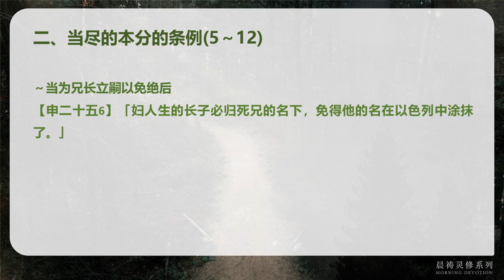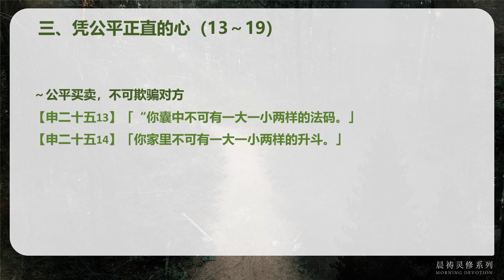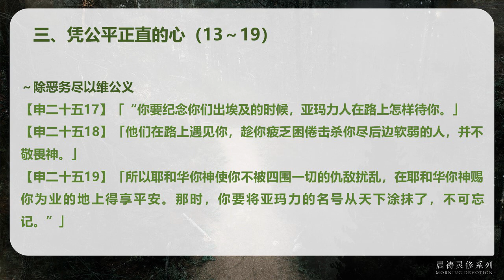申命记 25 || 公平与公义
赞美灯塔教会奉献方式：
1. E-Wallet GIVING 电子钱包奉献 - 扫描二维码奉献

3.本地CDM现款汇款机
- 点击屏幕  -
-拿收据-
 汇款完毕